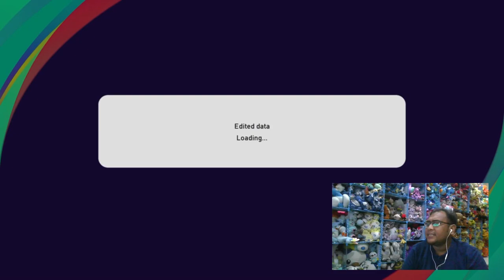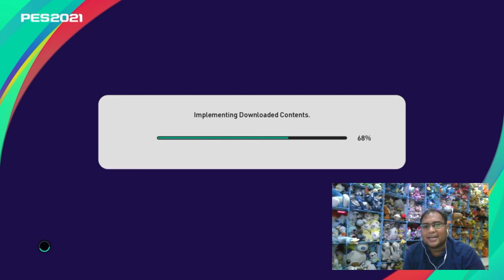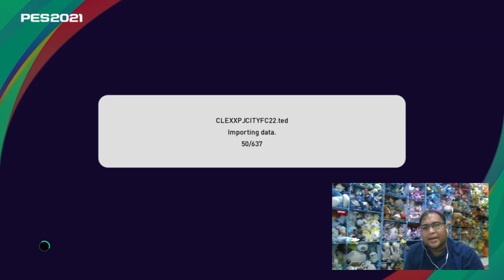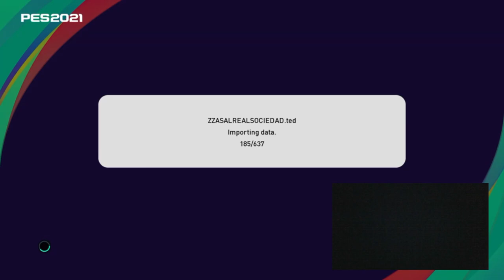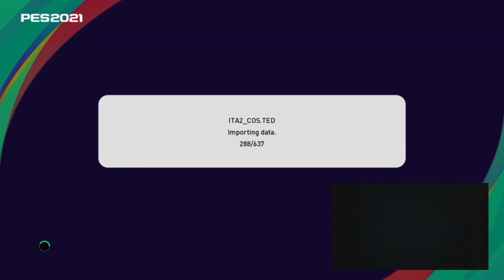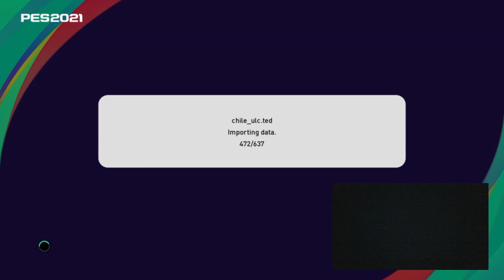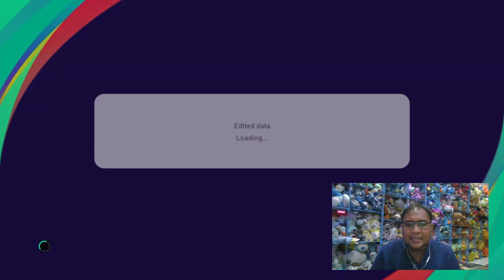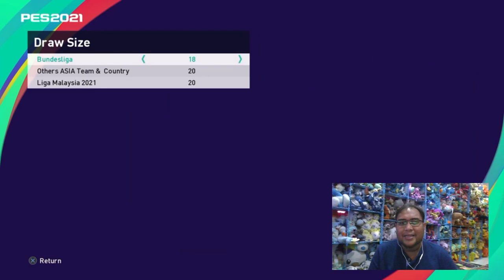Cara Pemasangan Patch Terbaru CL Esport Studio PES21 S22 Legend & Legacy (Release Date 7/9/21)